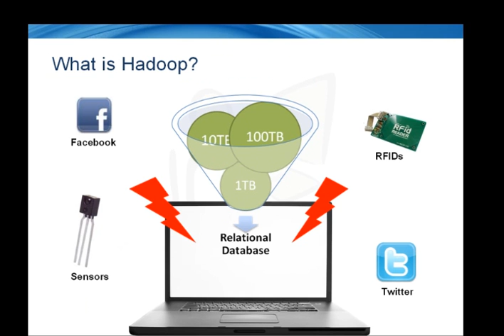Hadoop Architect Training in Chennai Online Corporate Training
Hadoop Training in Chennai & Certification bigdatatraining.in Online / Classroom Training

Hadoop Training in Chennai,